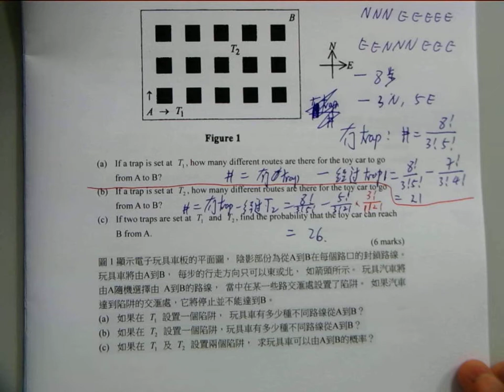Lesson 8 Permutation and Combinations F5 Part5